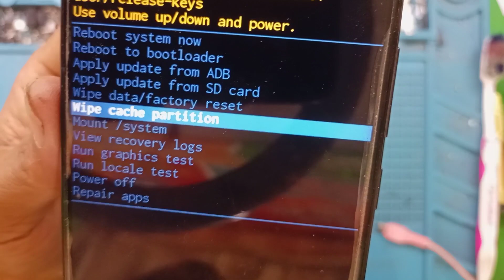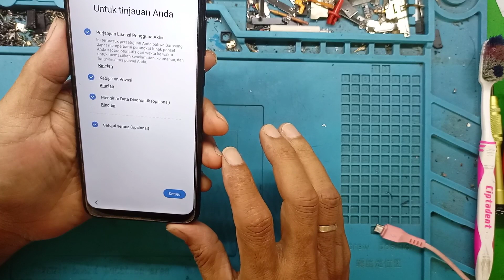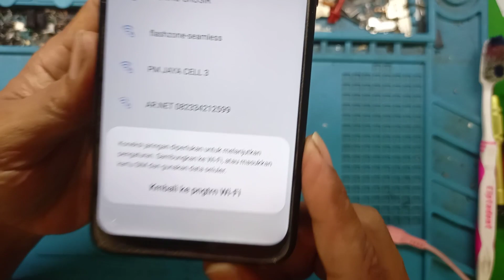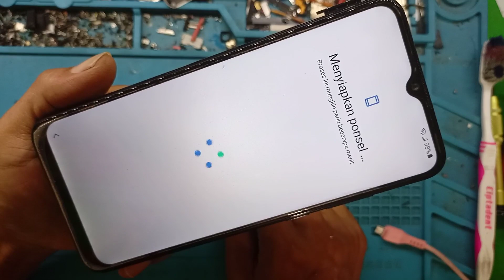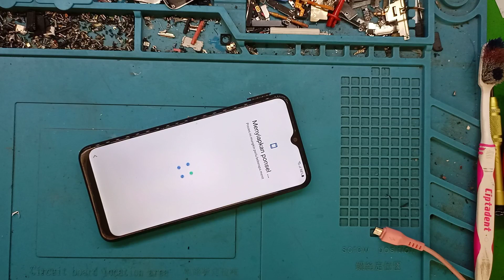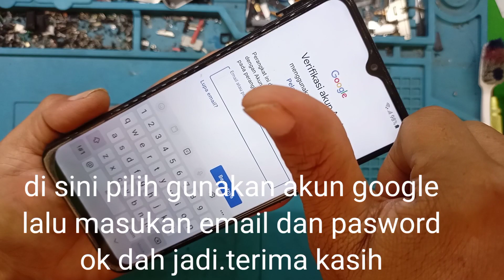lupa sandi lupa pola samsung A04e tanpa pc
Bismillah..selamat datang di @CakBurChannel tutorial service handphone secara mandiri

untuk video kali ini saya akan berbagivideo tutorial cara mengatasi lupa sandi lupa pola samsung A04e tanpa menggunakan komputer